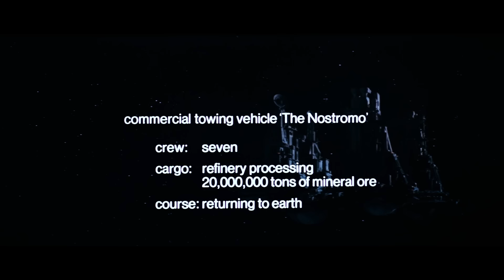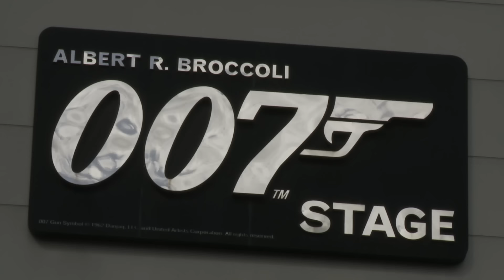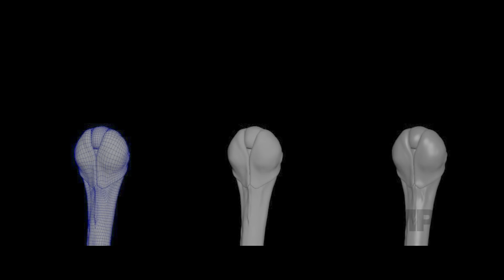Prometheus (2012) KILL COUNT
MUSIC!!